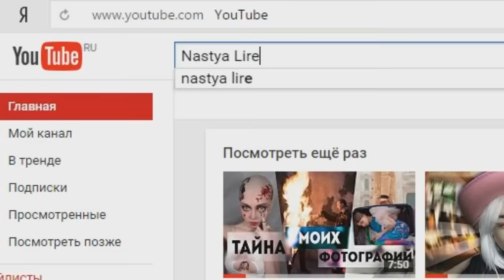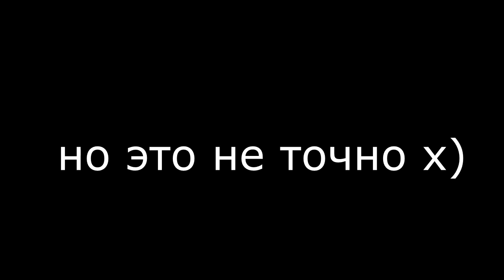Алисия/ДОГОНЮ,УБЬЮ!!!/Гонки с товарищем :Р /Alicia Online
✓Я в Star Stable - Анастасия Лайтнингклауд
✓Я в Alicia - NastyaLire
✓Ник Лоwади: Intelligence

Пока ✌